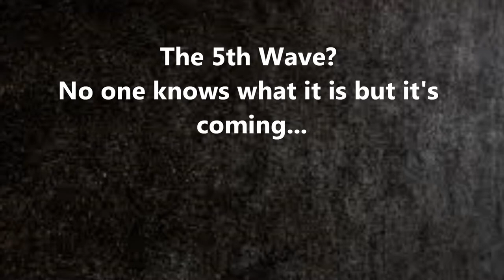The 5th Wave trailer